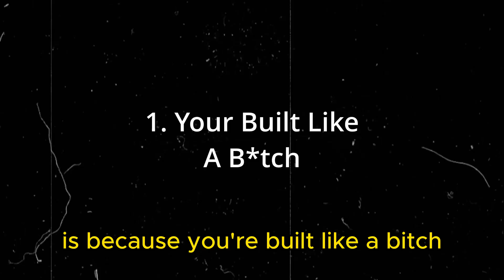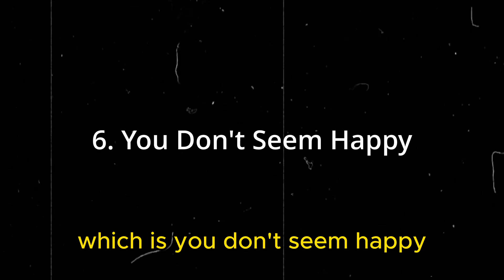6 Reasons People Dislike You Immediately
I reviewed 1000+ videos to tell you all you need to know about  why people don't like you instantly, It includes the 6 reasons people don't like you and what to do about them

Aesthetic Body Guide-

0:00 Intro
0:11 Reason 1
0:40 Reason 2
1:11 Reason 3
1:59 Reason 4
2:15 Reason 5
2:28 Reason 6